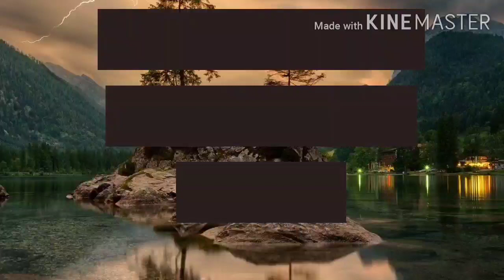corona chhunehi paya inn deshoko|| aiye dekh tehe undeshoko||thank you for watching